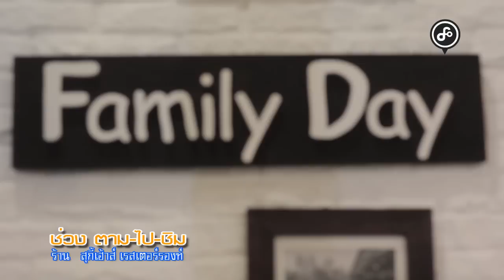Focus Khonkaen #30 ร้านสุกี้เฮาส์/วัดอุดมคงคาคีรีเขต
ร้าน สุกี้เฮาส์ร้านสุกี้ที่อบอุ่นเหมือนทานที่บ้าน น้ำซุปและน้ำจิ้มเต้าหู้ยี้จัดว่ารสชาติดีมีพริก กระเทียม มะนาวให้ปรุงตามใจชอบ อาหารหลากหลาย และที่สำคัญราคาไม่แพง อิ่มท้องแล้วไปอิ่มบุญที่วัด เยี่ยมชม “วัดอุดมคงคาคีรีเขต” และกราบพระธาตุของ “หลวงปู่ผาง จิตตคุตโต”